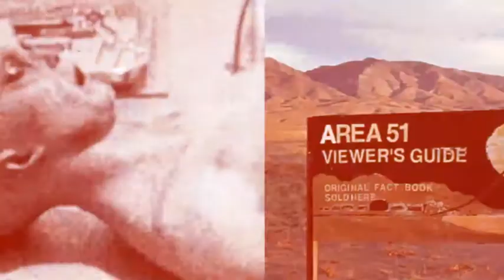top 6 videos que captaron extraterrestres ( real )